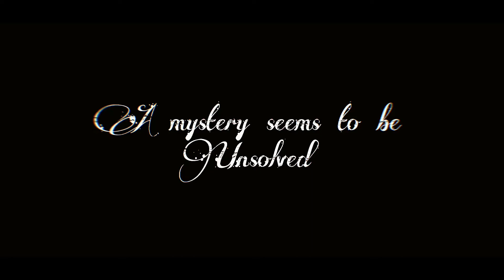DOLL EYE TRAILER ( NOT OFFICIAL) ( Gift for TWISTED-DOCTOR )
I wanted to make a short trailer for...no reason!
Just wanted to make it and I had fun making this trailer :D
THIS IS ALSO NOT OFFICIAL YOU GUYS

If you wanna know the programs I used they’re PicsArt and InShot.

This is also a gift for Twisted Doctor

Feel free to repost it if you wanna but please post with credit!

Until then..Bye